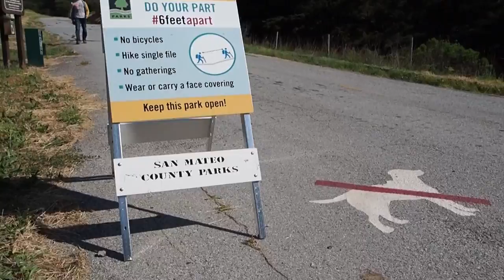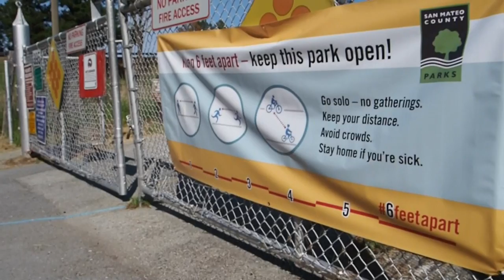Siete estados de EUA reabren pese a que el ritmo de muertes puede duplicarse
Siete estados de EE.UU. y Puerto Rico comenzaron este lunes a reabrir su economía, mientras que en privado la Casa Blanca estima que el ritmo de muertes podría duplicarse hasta llegar a 3.000 al día, de acuerdo a información de medios locales que el Gobierno niega.

¡Visítenos!